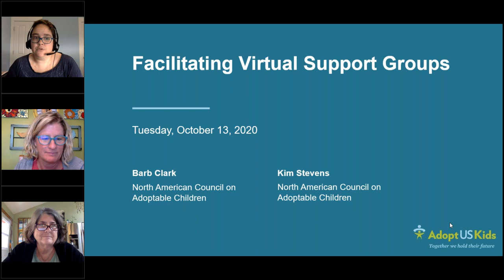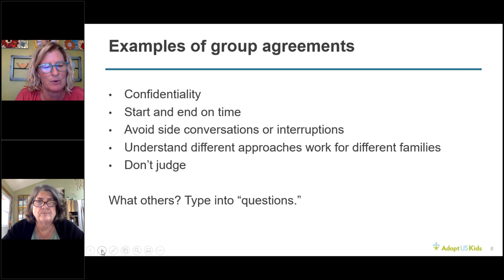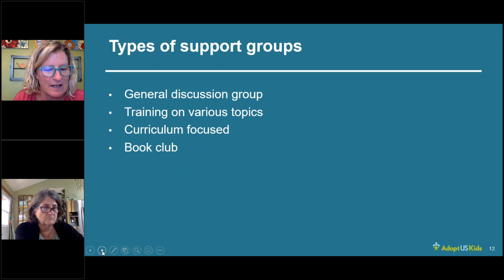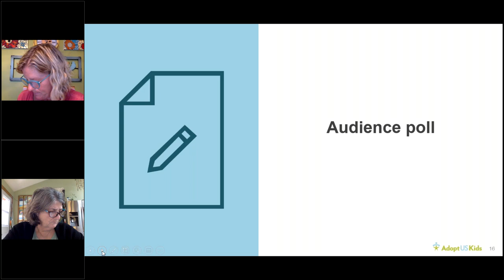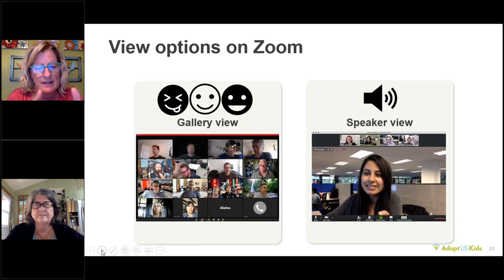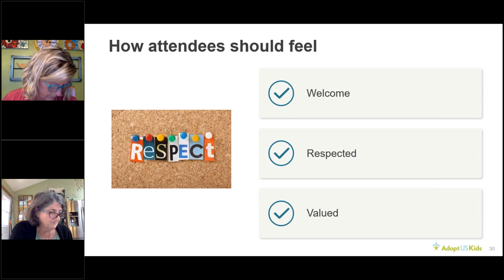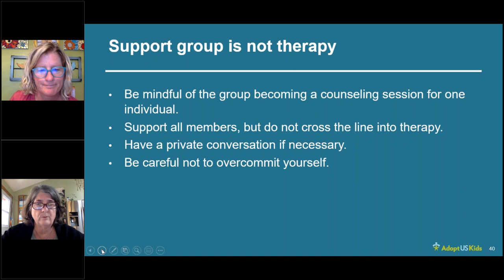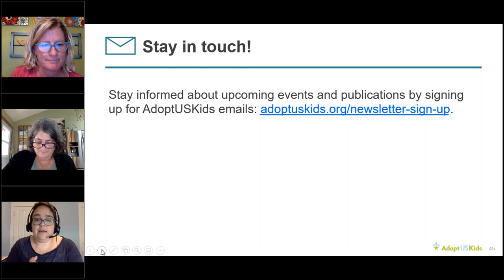Facilitating Virtual Support Groups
In this webinar, presenters shared strategies to successfully host foster and adoptive parent support groups in online spaces. You will learn skills to facilitate virtual groups that foster peer connection and support for group members.

Presenters: Barb Clark and Kim Stevens, North American Council on Adoptable Children

Audience: New or experienced parent group leaders, staff of public or private agencies that offer parent groups, and individuals considering starting parent groups.